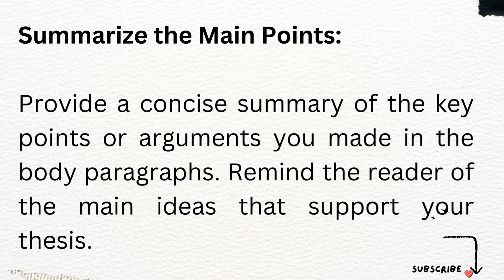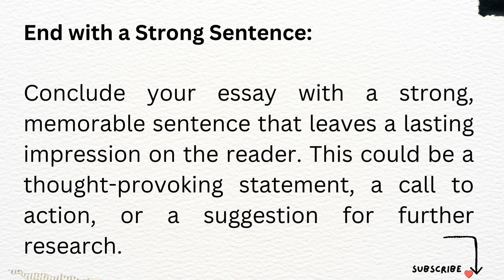How to write a conclusion for an essay